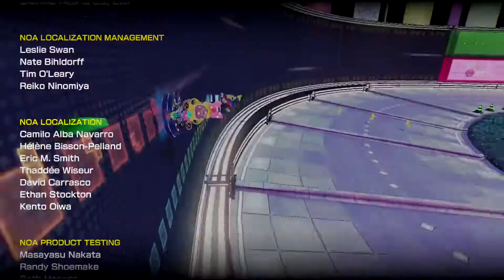Mario Kart 8 - Special Cup (150cc)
In this video, I race on the tracks of the Special Cup and watch the credits in the end. Now on to the Retro Cups and Tracks.